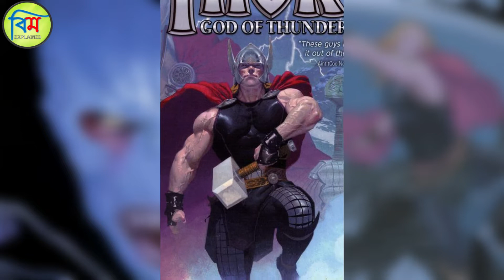GORR THE GOD BUTCHER ORIGIN IN BANGLA | THOR 4 NEW VILLAIN ORIGIN BANGLA | EXPLAINED IN BANGLA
Marvel's Gorr The God Butcher Origin Explained in Bangla.